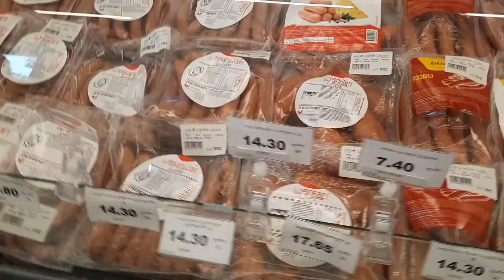მივდივართ ლიდერფუდში სარდელის საყიდლად და მთელი გზა ვკამათობთ